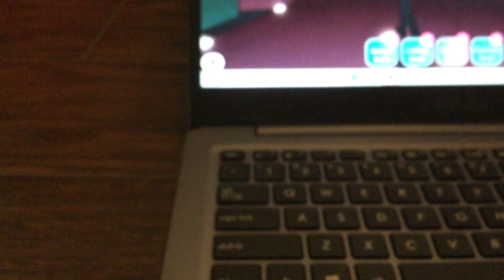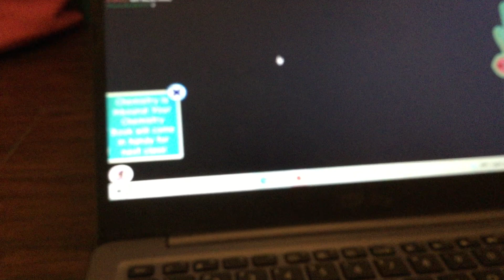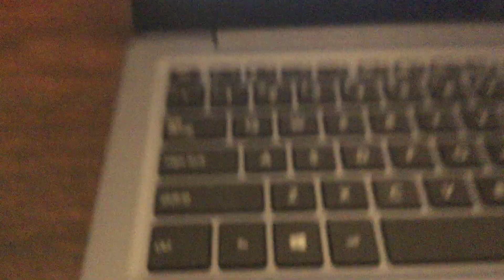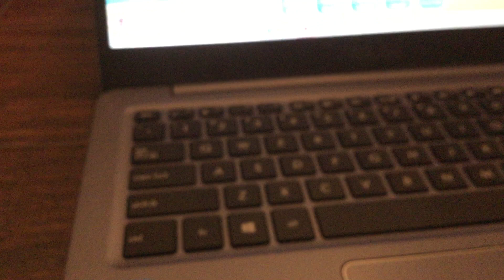Roblox royal high role play part 1